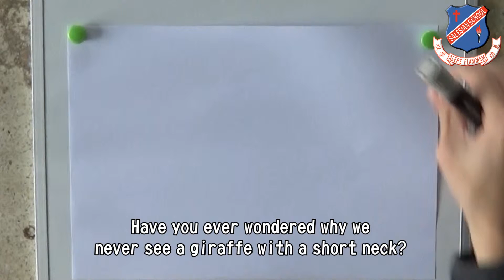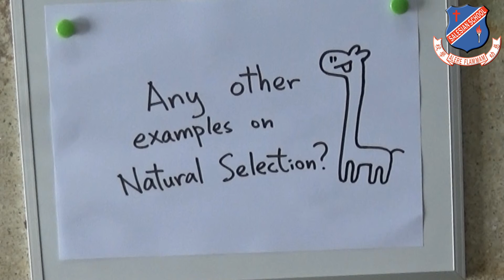SS Discovery Channel Episode 4